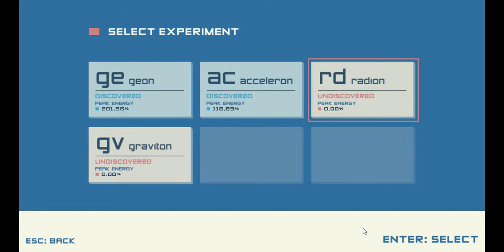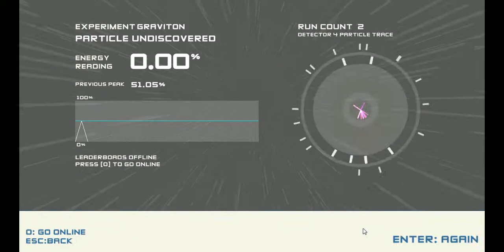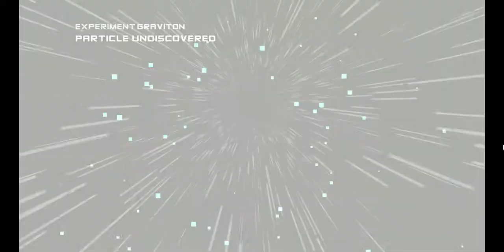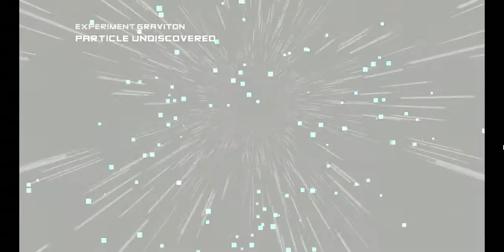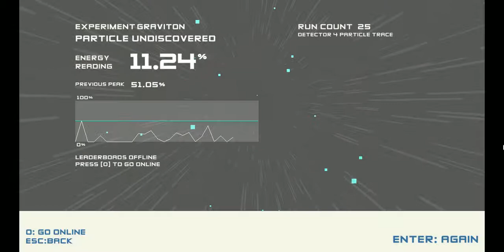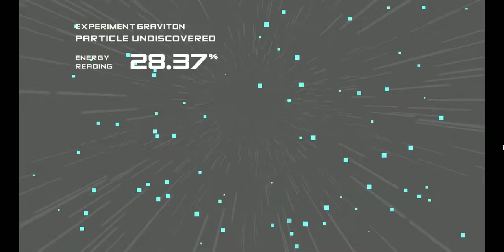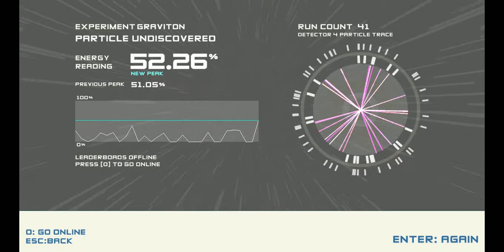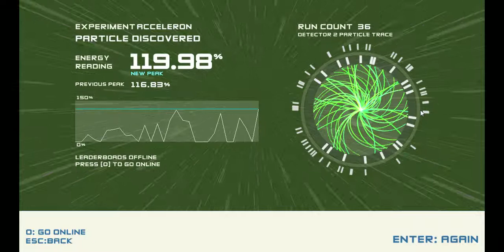IDEFK: Moar Facesmashery (Boson X 2)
Wow.  I am just really bad at this game, huh?  I will get better!  I promise!  :D

I did a little reading this morning (after already having recorded 2 more episodes that aren't released yet yesterday), and it turns out that all the particles in this game except the acceleron are actual theoretical particles.  Isn't that fun.  I thought they just made them up for the lolz.  Seriously, X and Y bosons.  You couldn't think of a cooler name, particle physicists?  You're about as creative as Nintendo.  *slowclap*

Anyways, if you guys want to try doing better than me (which most of you probably can), the game is free to download

Go try it, tis fun.